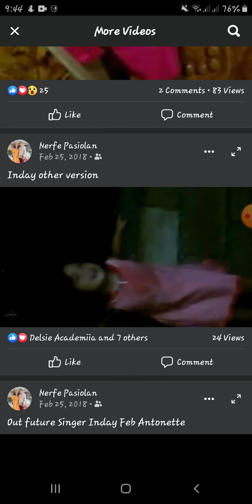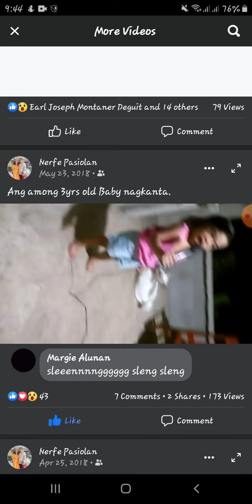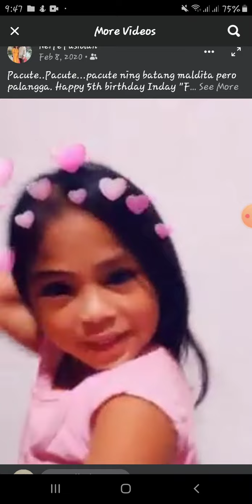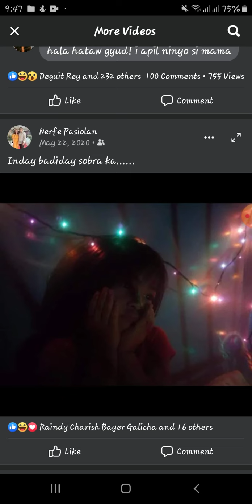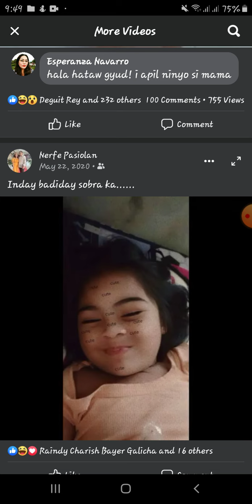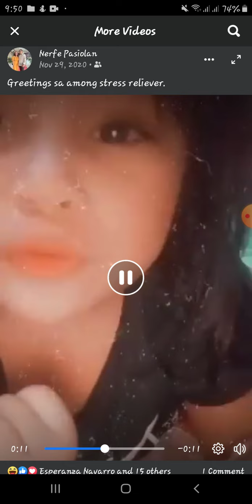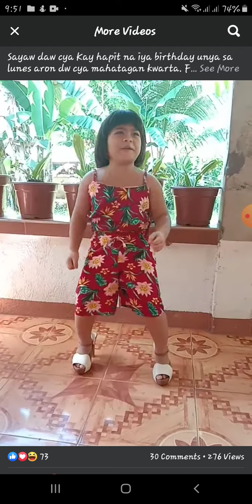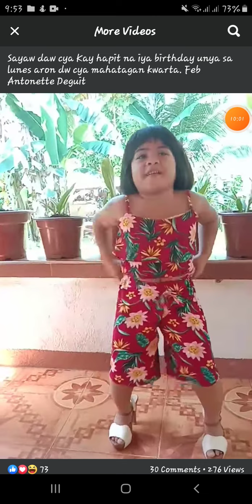6th Birthday of inday FEB ANTONNETE ...the only girl among 4siblings 02/8/2021